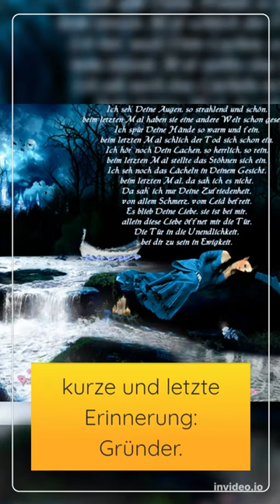Online Marketing Business 24 Stunden Startup von Thomas Klußmann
Hey
kurze und letzte Erinnerung: Gründer.
de Geschäftsführer Thomas Klußmann verschenkt sein neues Buch „Das 24 Stunden Startup Buch„! Thomas Klußmann hat selbst 7 erfolgreiche Internet Unternehmen gegründet.
Zusammen mit Gründercoach Christoph J.
F.
Schreiber zeigt er auf, wie jeder innerhalb kürzester Zeit durch die Anwendung der richtigen Strategien im Internet Business erfolgreich sein kann.
Das Buch wurde ihm in den letzten Tagen aus den Händen gerissen und er will nur noch wenige Exemplare verschenken.
Wenn du noch ein kostenfreies Exemplar haben möchtest, solltest du es dir heute sichern jetzt hier anfordern